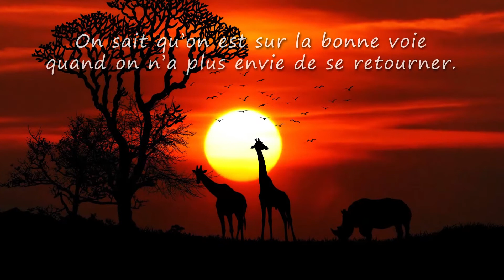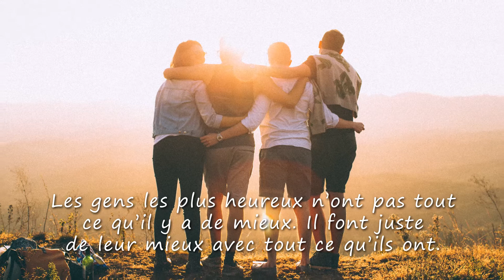Anaïs, VIVE LA VIE et TOUS MES VOEUX ❤️ (joyeux anniversaire Anaïs, bonne fête Anaïs)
A travers cette courte vidéo cadeau "Anaïs vive la vie" (idéale pour accompagner les messages "Joyeux anniversaire Anaïs" ou "bonne fete Anaïs") montrez avec originalité à quel point cette personne formidable compte dans votre vie.